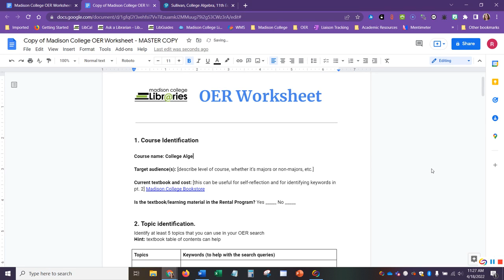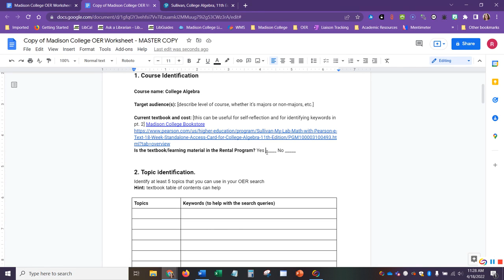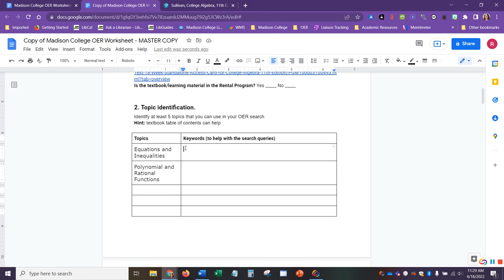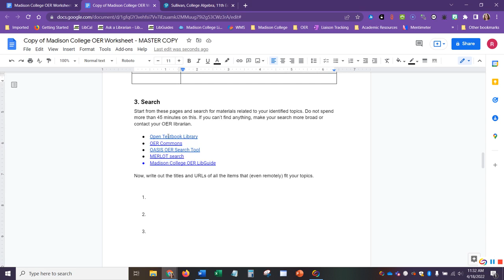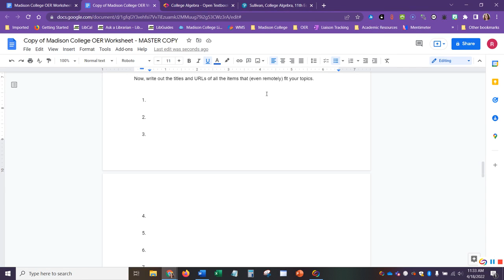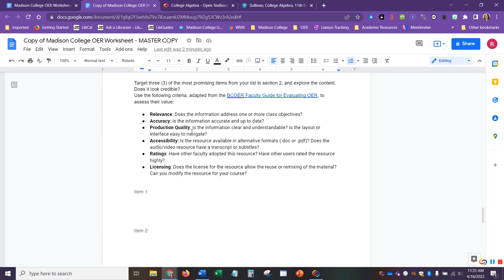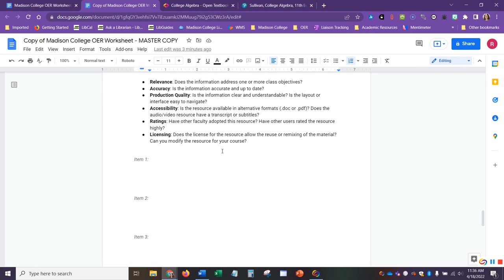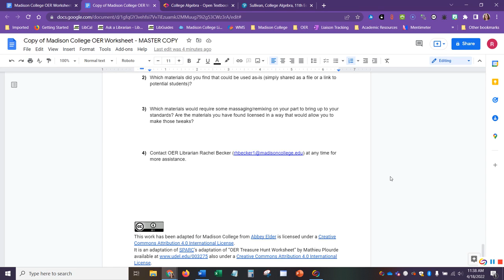Using the OER Worksheet - OER Tutorials